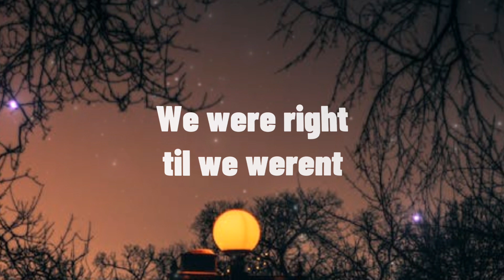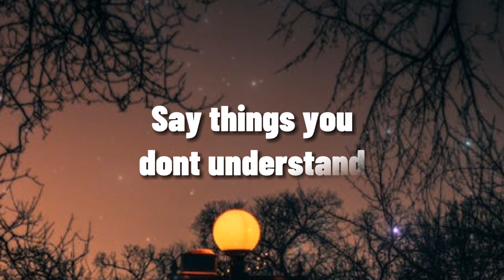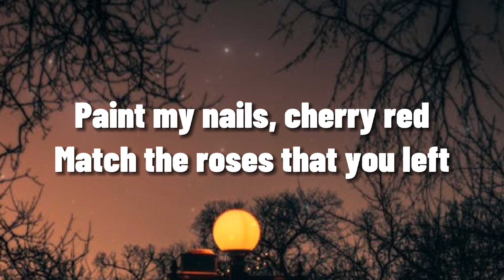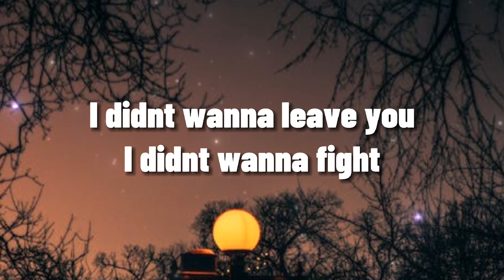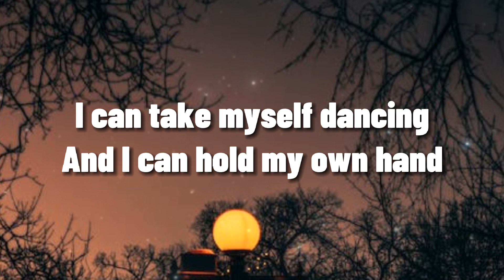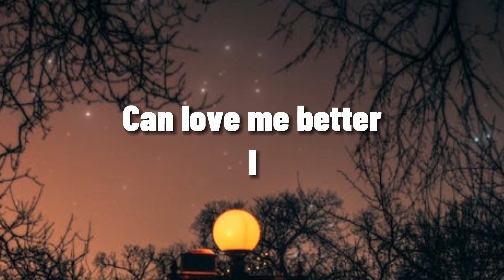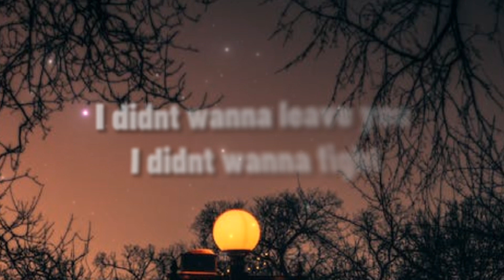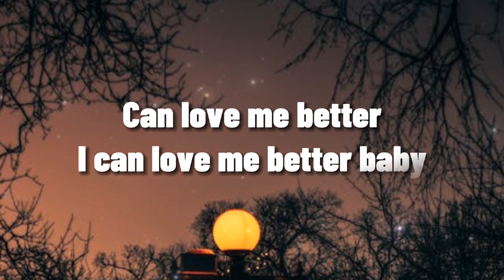Miley Cyrus - Flowers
❤️‍🔥💫 Lyrics:

Oh, I
I